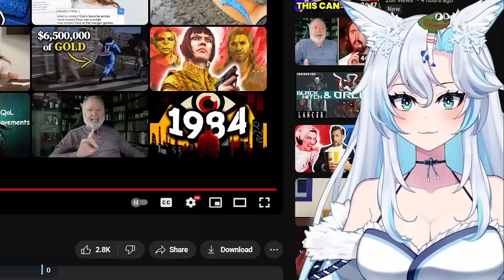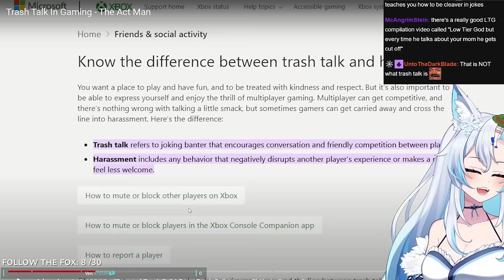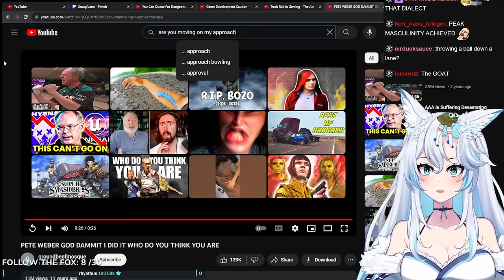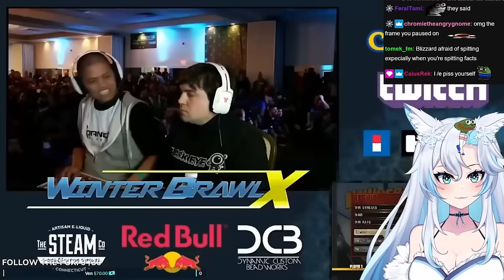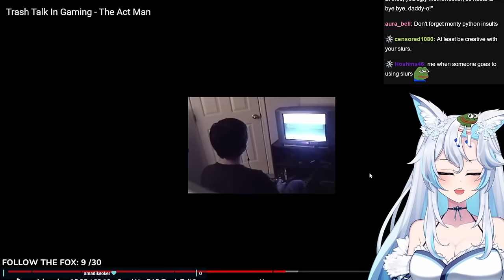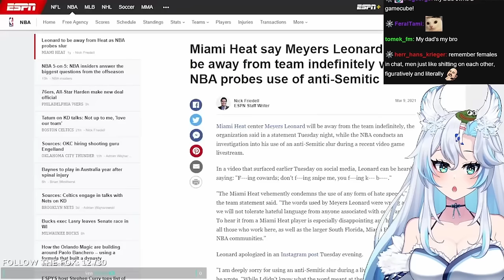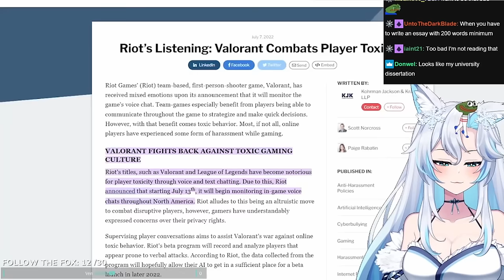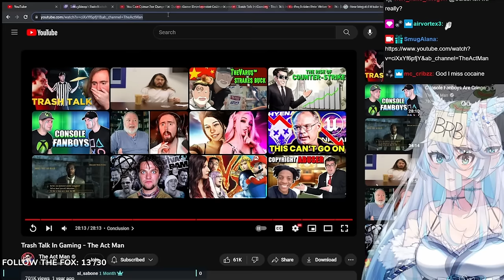BRING BACK TRASH TALKING IN GAMES!!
foul mouthed gamers om om om om